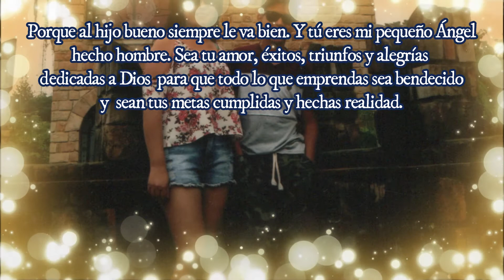18 AÑOS SALOMÓN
Recuerdo  cada momento vivido, tu me diste el privilegio de ser mamá.
Junto a ti empecé la aventura de mi vida...mi cochi y por ello quiero verte ser un hombre de bien ,
Un hombre lleno de metas.
Porque sin importar los años siempre serás mi cochi 😍,mi mon 🥰 y aveces mi perromon🤭.
Y sin importar los años estaré a tu lado para protegerte siempre que Dios lo permita.
Gracias por tu obediencia y por tu amor incondicional ,gracias por se mi apoyo ,mi motor para seguir adelante y sin duda alguna mi compañero y mejor amigo .
Gracias por tu esfuerzo y por ser único y especial eres el mejor de todos.
Gracias por hacerme la mamá más feliz del mundo ,aunque soy muy gruñona pero gracias por ser como eres .
Por ello te bendigo en abundancia amor, felicidad , paz y salud sea tu vida llena de éxitos y alegrías.
Porque al hijo bueno siempre le va bien y tu eres mi pequeño Ángel hecho hombre
Sea tu amor ,éxitos,triunfos y alegrías dedicadas a Dios para que todo lo que emprendas sea bendecido y sean tus metas cumplidas y hechas realidad.
Salomon ,mi pequeño gigante, mi orgullo y mi alegria mi hijo bendito a quien Dios le dio una nueva oportunidad de vida .
              Te amo